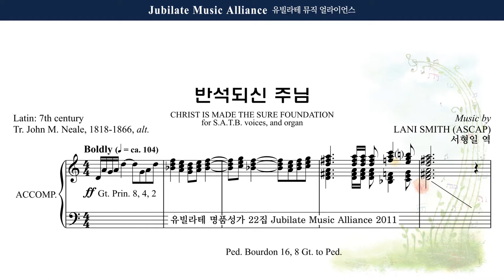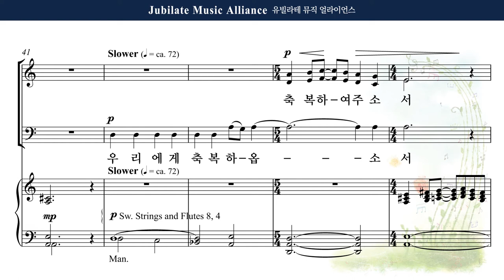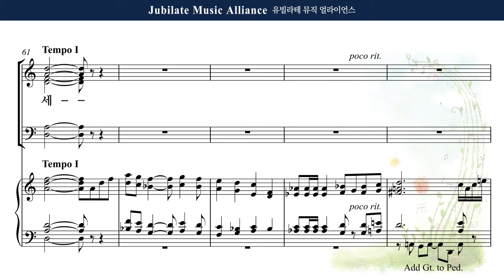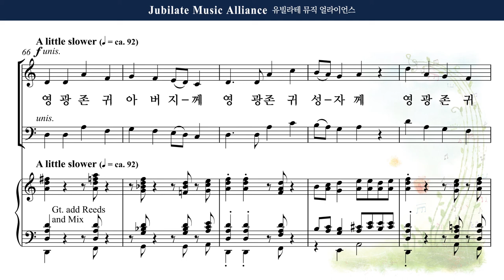[유빌라테 22집] 29. Lani Smith - 반석이 되신 주님 (Christ is made the Sure Foundation) Tenor